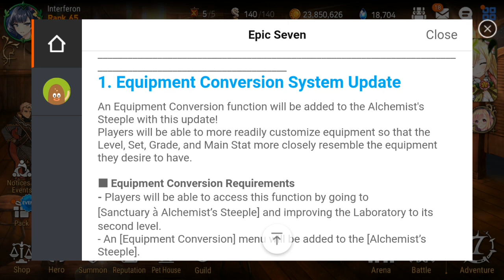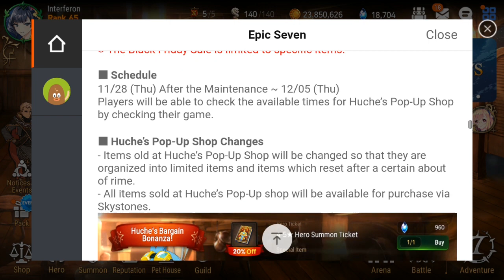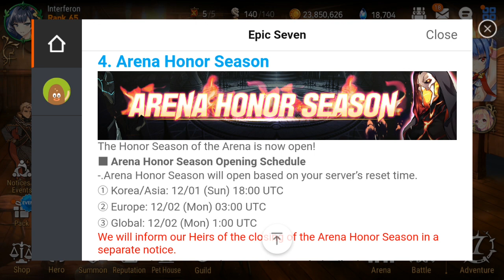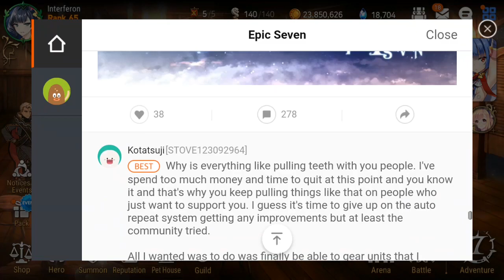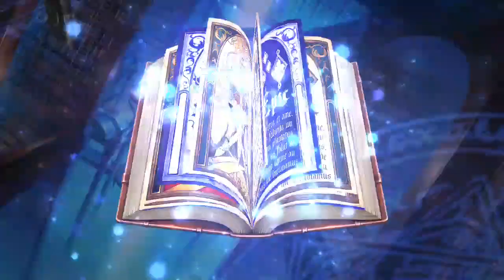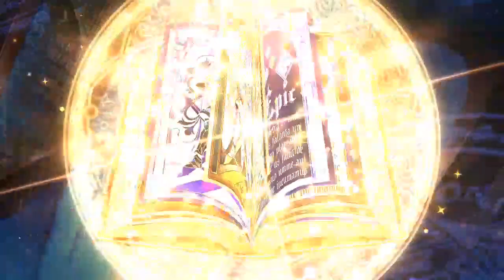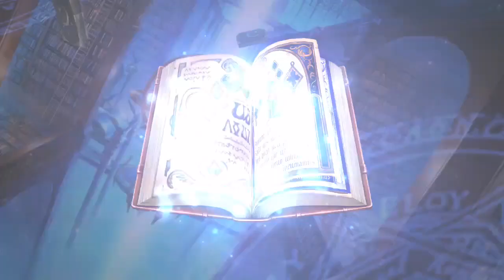Banner Faithless Lidica (Moonlight) atau Ravi?? | Epic Seven Indonesia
Halo temen-temen hari ini ada update kurleb 300 MB nih
Banyak fitur-fitur baru yg muncul disini,
dan tentunya Faithless Lidica muncul nih (Lidica ML) sama ada banner rate up Ravi
Langsung gaspol summon demi mereka!